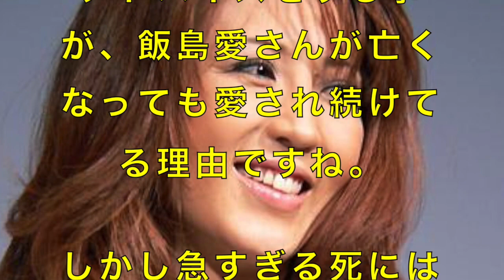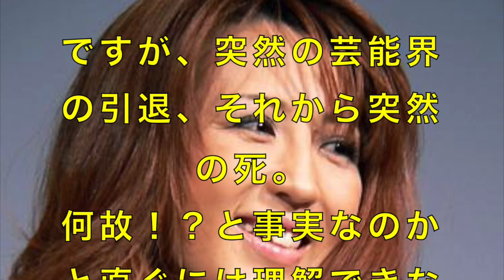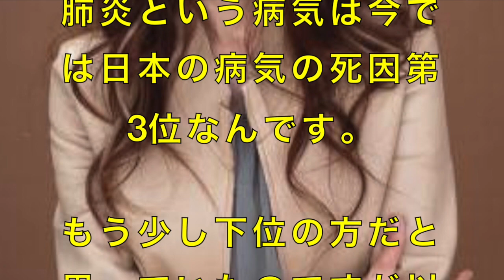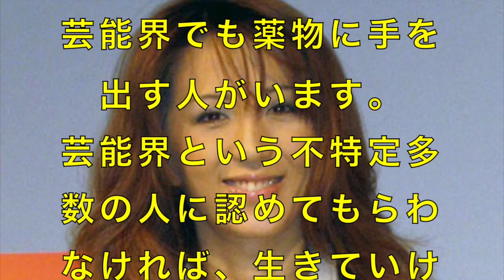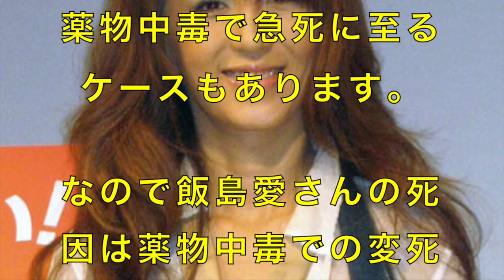飯島愛急死の本当の〇〇は？情報〇作はあったのか！？